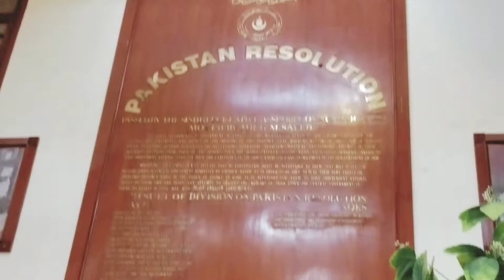I visited Sindh Assembly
This Vlog Is About Provincial Assembly.. Watch It Till End.. You'll Know How They Waste Our Money..  How They Speech Like Animals.. They Are There For Discuss The Problems Of Sindh n What They Are Doing.. Shame On Sindh Government.. 😠